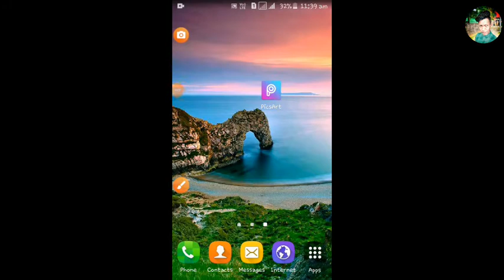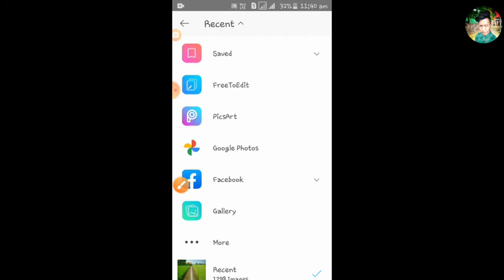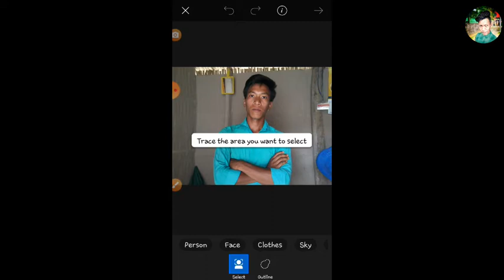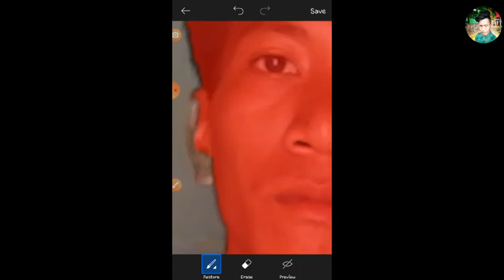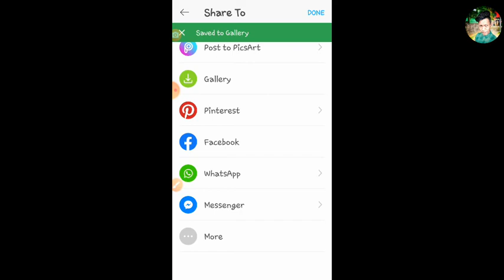Maikai Png Photo Tarina Nanga//ND Sangma Official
Maikai PNG Photo Tarina Nanga

Ia Video De Jemangan Masija Picsart O Maidake Png Taria Jedako De Ia Video Ko Nie Altue Masina Manggen

Ia Video Ko Nigipa Plakkon Mittela.